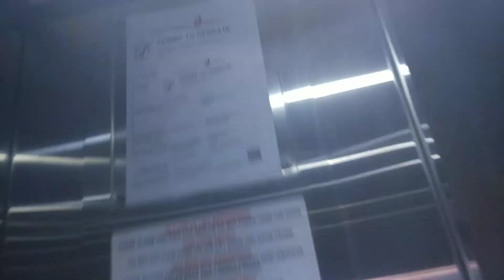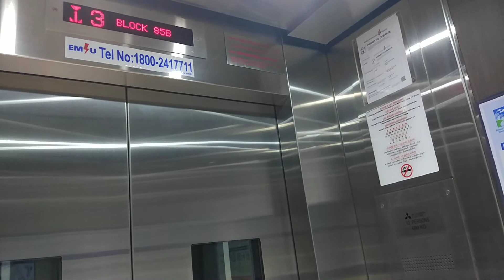Block 85B Toa Payoh Mitsubishi Elevator Lift B